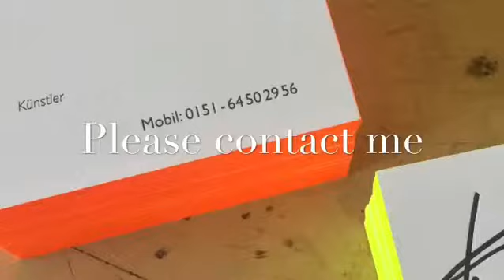Sascha Hartwich Contact